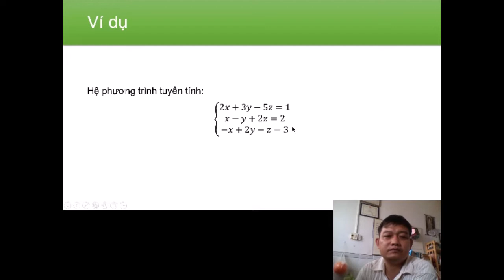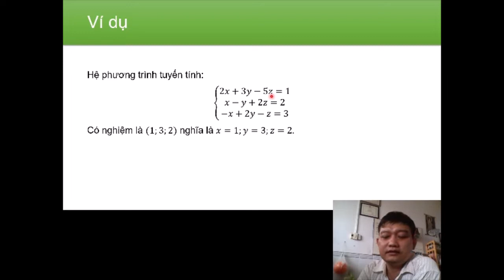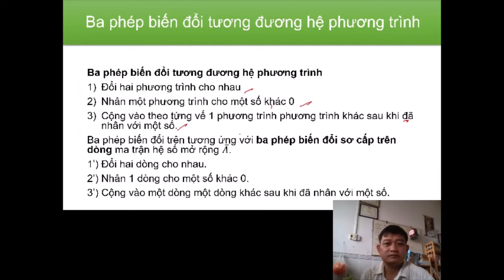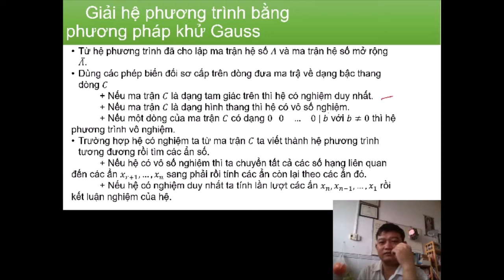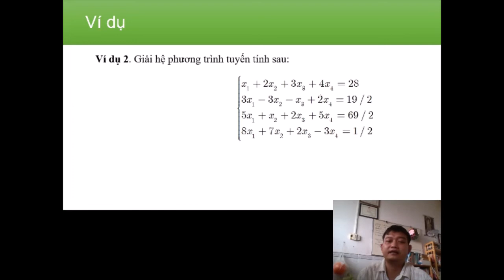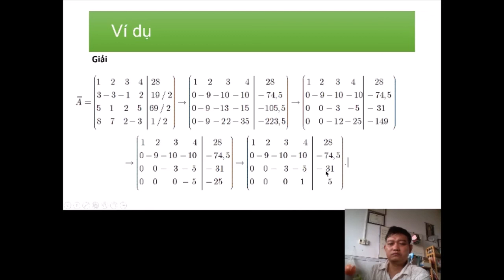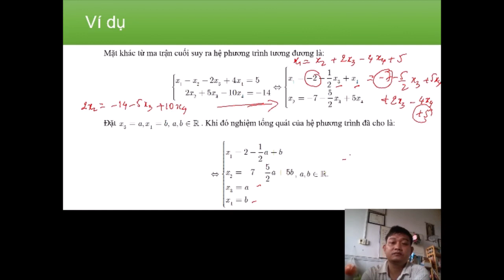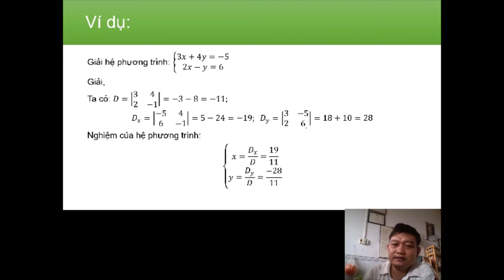Toán kinh tế - Hệ phương trình tuyến tính